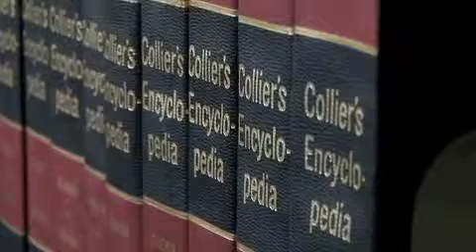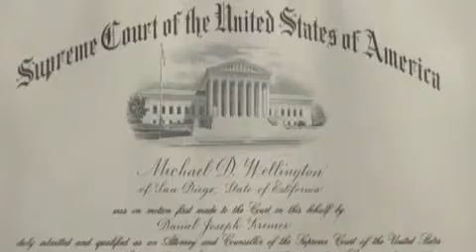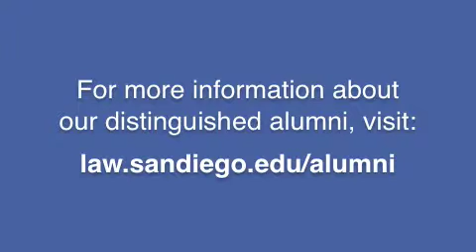2009 Distinguished Alumni Award Recipient Michael D. Wellington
Bio video of Hon. Michael D. Wellington, 2009 recipient of the USD School of Law Distinguished Alumni Awards.